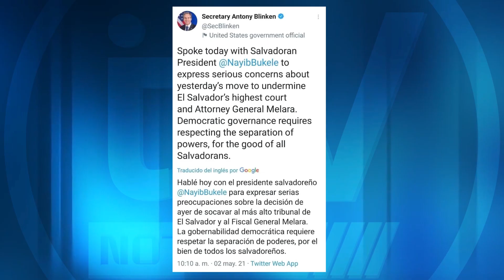Hacienda desmiente que organismos multilaterales dejen de negociar con el país por destituir CSJ